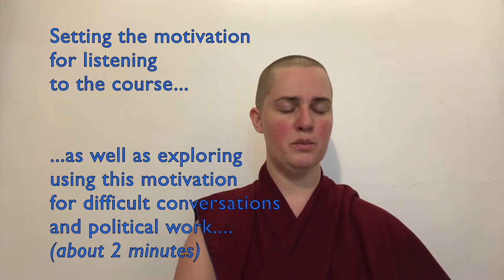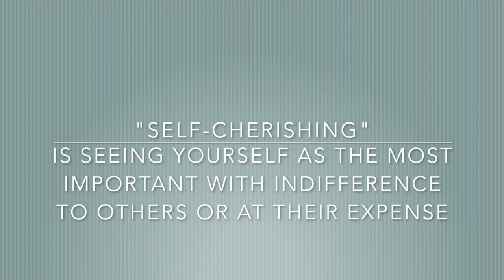Being an Ally and Why Equanimity? Equanimity and Activism part 1 of 4 (Engaged Buddhism)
Equanimity and Activism part 1 of 4